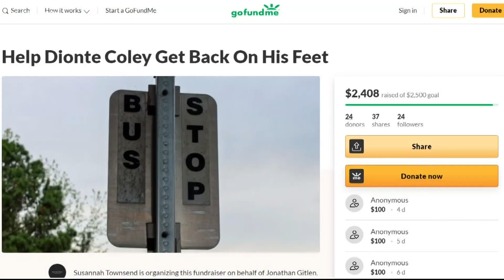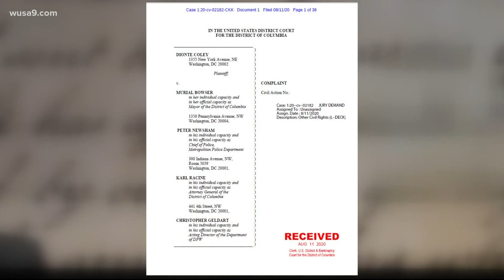DC man sues city after police throw away his belongings during BLM raid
Dionte Coley is now staying at a homeless shelter after losing everything